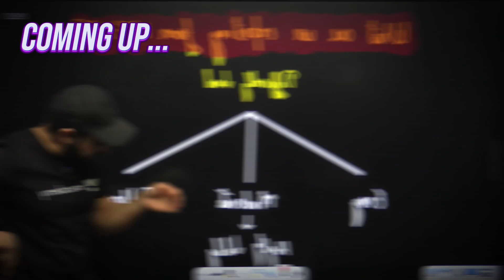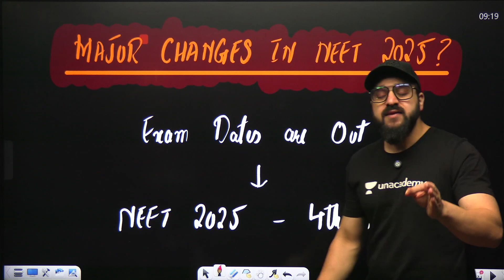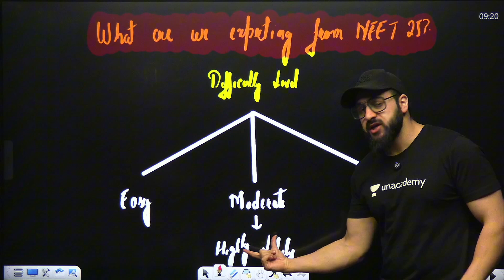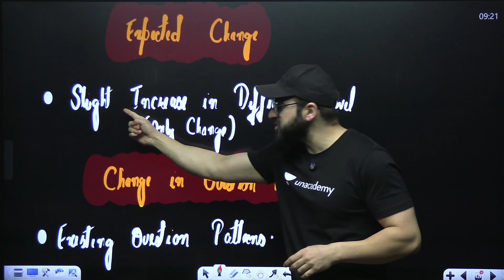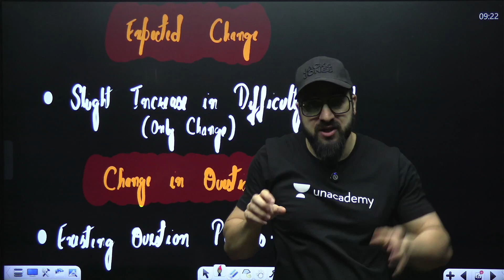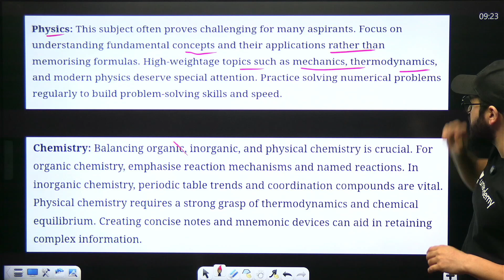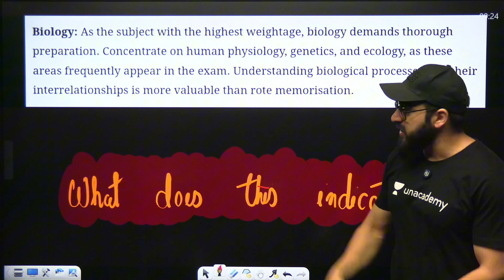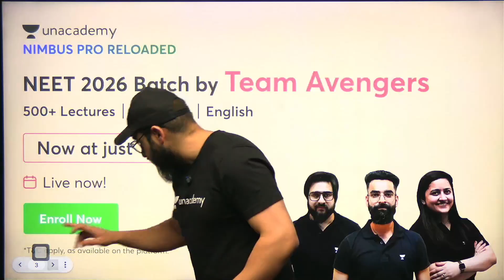Major Alert: Should You Be Worried? | Change in NEET 2025 Exam Pattern?